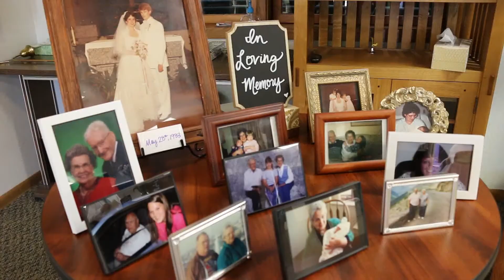Amanda & Dane | Preview Video | May 28th, 2017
Please enjoy Amanda & Dane's wedding preview video!